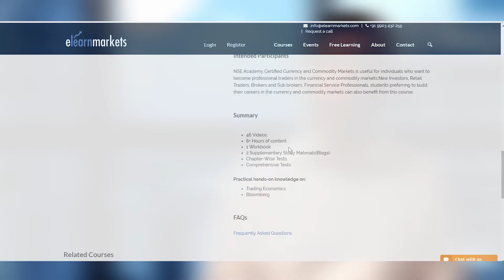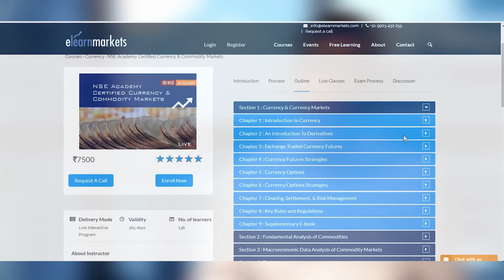NSE Academy Certified Currency and Commodity Markets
Know in details about the course from Sejuti at 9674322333

NSE Academy Certified Currency and Commodity Markets aims to teach the students the use of Currency Derivatives as a mode of reducing uncertainties in the currency markets.This programme will also enable the participants to understand the fundamental analytical framework to analyse various commodities, as well as the impact of MEIs on commodity prices.After going through this course,the learners will get a clear idea of the trading clearing and settlement mechanisms of Currency Derivatives, various data analysis techniques in commodity markets as well as the scope of MEIs in programmed trading.